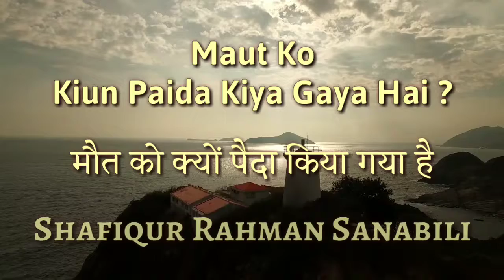Maut Ko Kiun Paida Kiya Gaya Hai ? || मृत्यु क्यों बनी है? || By Shafiqur Rahman Sanabili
موت کو کیوں پیدا کیا گیا ہے ؟